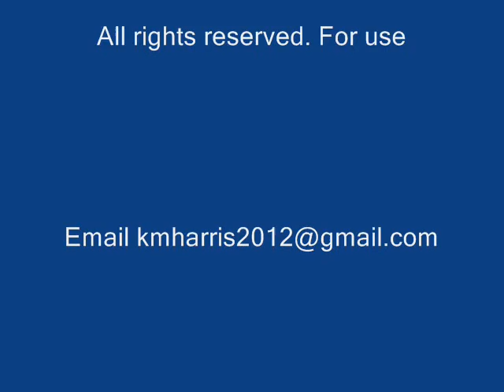Rebekah Levi-Daughter of a Crossmaker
Rebekah shares her story of making the cross that Jesus died on.